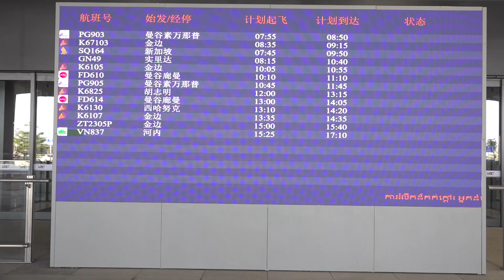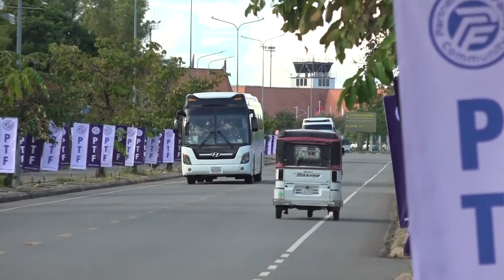សេវាដឹកជញ្ជូននៅប្រលានយន្តហោះសៀមរាបអង្គរថ្មី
អ្នកនាំពាក្យរដ្ឋលេខាធិការដ្ឋានអាកាសចរណ៍ស៊ីវិល បានឱ្យដឹងថា ថ្វីត្បិតតែ​អាកាសយានដ្ឋានអន្តរជាតិ សៀមរាប -អង្គរ មានប្រតិបត្ដិការសេវាកម្មដឹក​ជញ្ជូន​ផ្ទាល់ខ្លួនក៏ពិតមែន ប៉ុន្តែភ្ញៀវអាចប្រើសេវាដឹកជញ្ជូនក្រៅប្រព័ន្ធបានធម្មតា និងមិនមានការ ហាមឃាត់មិនឱ្យអ្នកដឹកចូលទៅដឹកអ្នកដំណើរនៅក្នុង​ព្រលានយន្តហោះទេ។